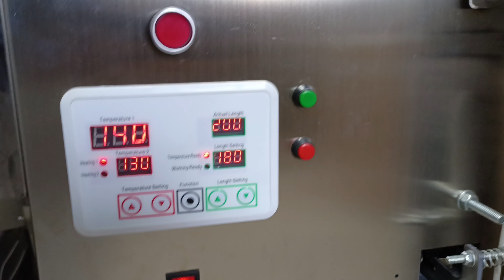Automatic Pouch Packing Machine| 10g to 1Kg Pouch Packing Machine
VB TECHNO :- 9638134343 OR 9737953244